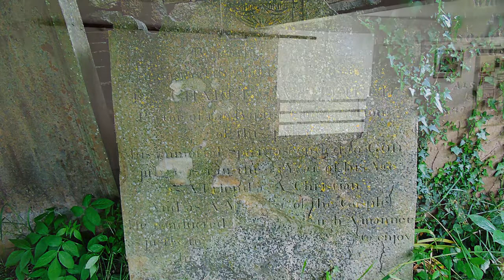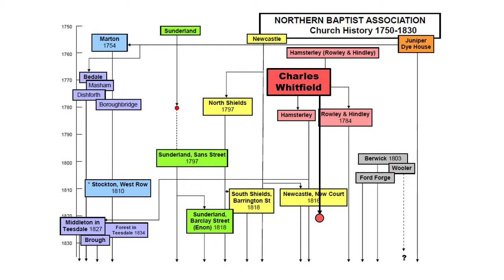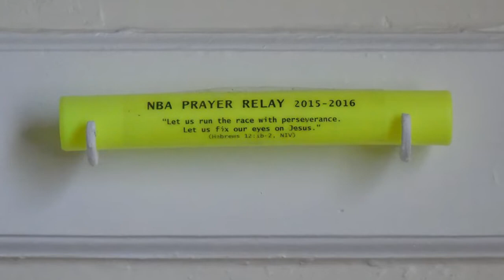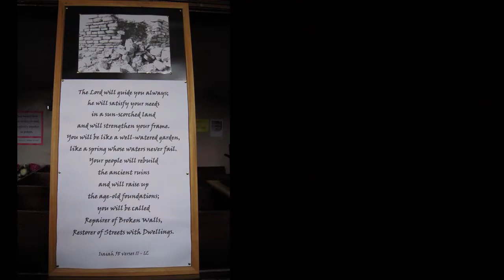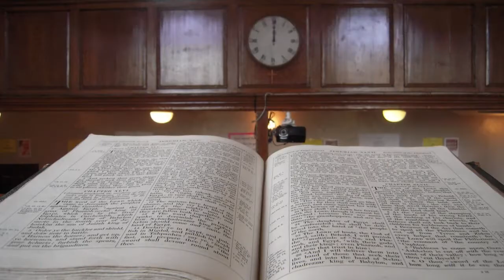Whitfield Anniversary Weekend Message & Prayer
A short message from Paul Revill and a prayer of commitment for all churches across the Northern Baptist Association as we mark the bicentenray of the death of Rev Charles Whitfield over the weekend of July 17th & 18th 2021